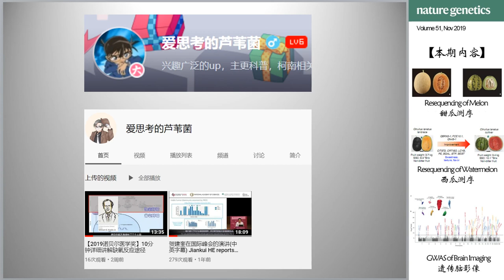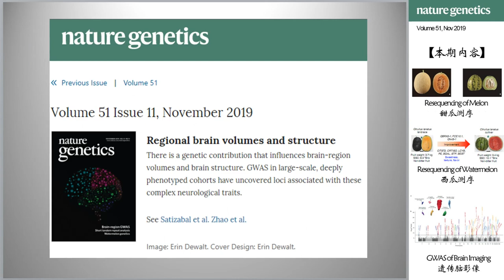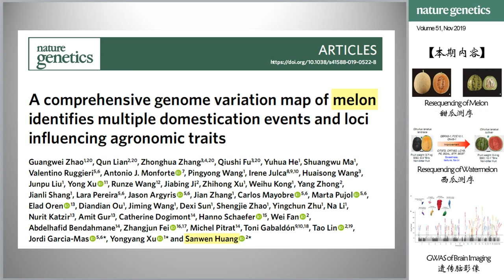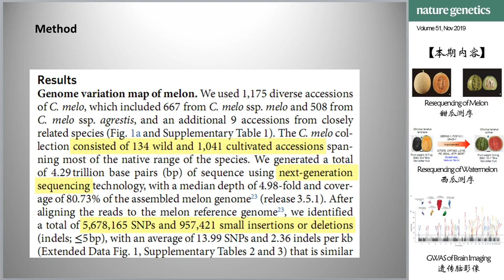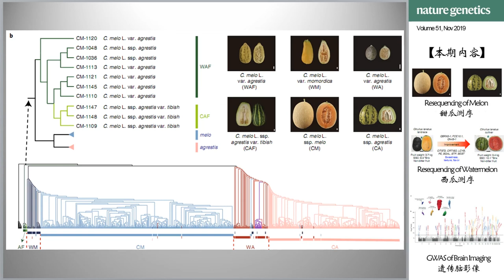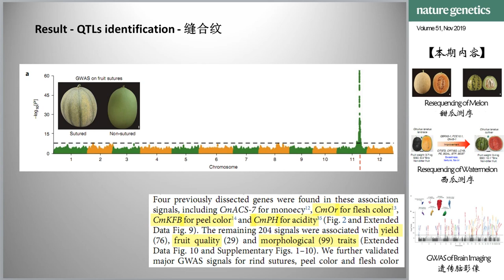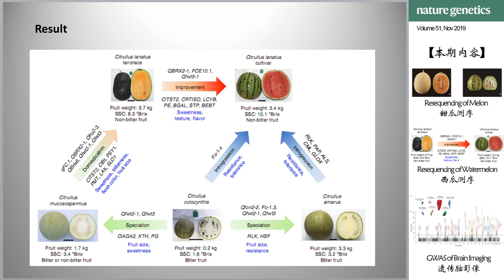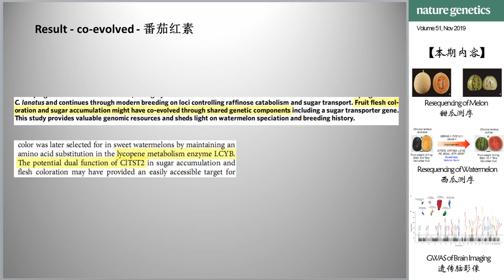【Nat Genet】科普向：利用测序技术探索甜瓜与西瓜的驯化历史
介绍Nature genetics杂志(Vol 51, Nov 2019)上面的两篇文章：
1. A comprehensive genome variation map of melon identifies multiple domestication events and loci influencing agronomic traits
2. Resequencing of 414 cultivated and wild watermelon accessions identifies selection for fruit quality traits